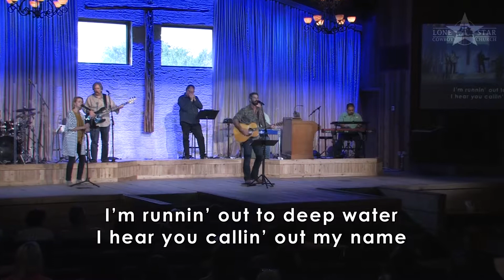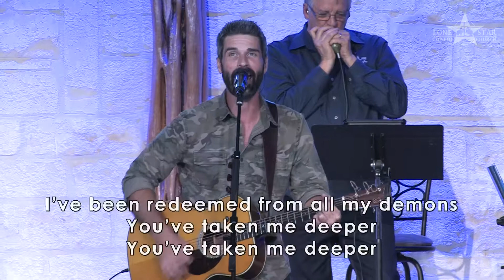Deep Water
Lone Star Cowboy Church is an Assemblies Of God church founded in 2000 and located in Montgomery, Texas.  Our mission is to “Reach, Teach, and Disciple the wise who will seek Him”.  We have services on Sundays at 8:30, 10:00, and 11:30AM.  We are committed to developing fully devoted Christ followers through our many bible studies, bridge groups, life groups, and community outreach events.  Yearly we host our “He Paid Your Fees” events including Team Roping, Barrel Race, and Calf Roping as well as our Rodeo Bible Camp.